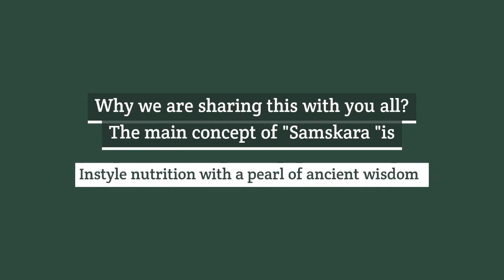Do you know modern food life style will direct targeting our generation?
दीपो भक्षयते ध्वान्तं कज्जलं च प्रसूयते |
यदन्नं भक्षयेन्नित्यं जायते तादृशी प्रजा ||

Lamp eats darkness and produces [black] soot!
What food (quality) [one] eats daily, so will [one] produce.

This shloka is a simple one, appearing in "vRiddha-chANakya" (वृद्ध-चाणक्य), but it has more profound than other current implications.

We are what we eat, the food we eat that affects our body seeds directly, in both genders. And these, spread by genes to one generation to another generation. We are what we eat.

Modern lifestyle gives us many luxuries and easy-going lifestyle. But along with that, we consume the foods that all are processed. Our body needs food that helps our organs to grow and act accurately. Processed foods are not providing enough sources of nutrients to develop. There is enough evidence now that they are related, and intake of meat and is an attribute, impure, unhygienic and harmful food, tobacco, alcohol can affect the quality of the reproductive cells.
We are what we repeatedly do, one thing is the physical effects on the physical birth of children after impacting our physical body negatively through bad physical food. Another is mental food. The food we eat during whale day, from breakfast to dinner, the everyday routine, and our action can directly reflect on our children. Thus, if you follow the wrong food intake, your children do the same in the future. But later, when we realized, the situation can not in control.
Just imagine if your child is mentally healthy, but the body is weak. Let's think; your child is doing good exercise with the modern food lifestyle. Does exercise is building your body naturally? Physical activity only gives a good shape of the human body. In Actuality, food nourishing your body.

Thus,
Eat right, keep the body and generations healthy.
Be kind, keep the mind and generations healthy.
Do good, keep society and generations healthy.

Keep your eyes peeled when you eat foods for better health.